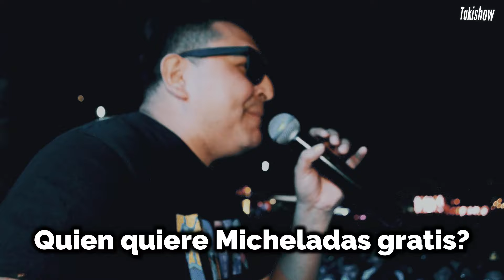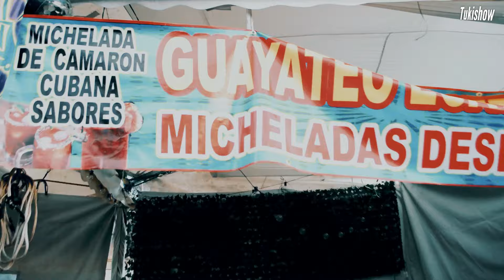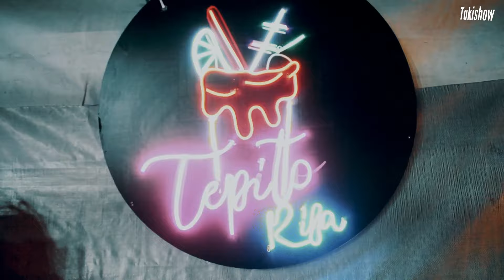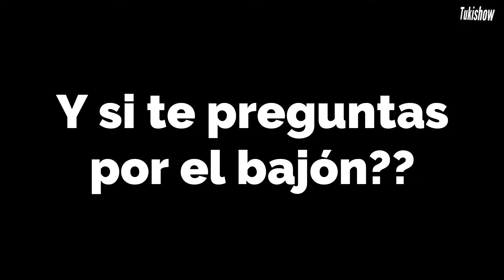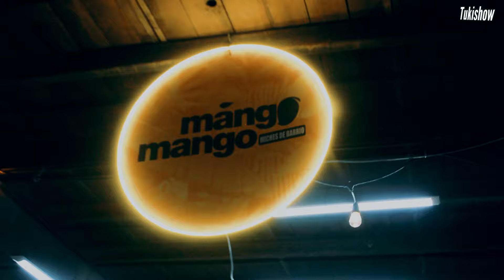Mill0nes de personas asisten a la única y original Feria Nacional de la Michelada 🍺 es una locura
En este evento se dan cita miles de personas en la ciudad de Cholula Puebla para venir a consumir miles y miles de litros de Cerveza!! es todo una locura!!